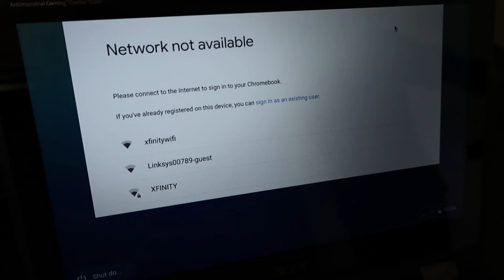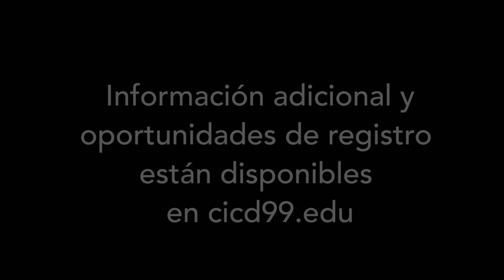IgnitED 99 Hotspot Program PSA (Spanish)